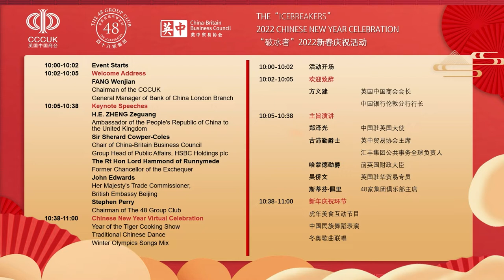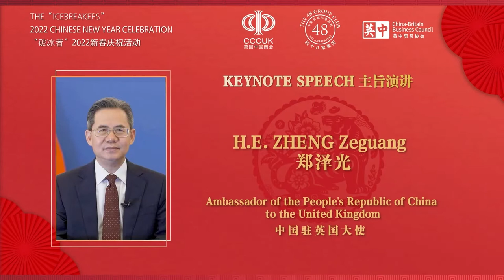The “Icebreakers” 2022 Chinese New Year Online Celebration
On 26 January, the 48 Group Club, China Chamber of Commerce in the UK (CCCUK) and China-Britain Business Council (CBBC) jointly hosted the ‘Icebreakers’ 2022 Chinese New Year celebration. President Xi Jinping sent a congratulatory message to the ‘Icebreakers’ 2022 Chinese New Year celebration. More than 500 Chinese and British guests and audience gathered online and celebrated the Spring Festival, looking forward to a fresh start to Chinese New Year.

In the letter, President Xi remarked in the 1950s, British entrepreneurs, represented by Mr Jack Perry, embarked on a journey to break the ice of Western trade embargo on China. This year marks the 50th anniversary of the ambassadorial diplomatic relations between China and the UK. Looking back, we remember the old generation of friends who have made historic contributions to the development of the China-UK relationship. Looking ahead, I hope that the visionary people from both our two countries, including the business community, will carry forward the ‘icebreaking’ spirit and expand mutually beneficial cooperation to give the China-UK friendship a new dimension befitting our times and bring more benefits to both our two countries and peoples.

In his keynote speech, ZHENG Zeguang, the Chinese ambassador to the UK said that the message of congratulations represents the great importance that President Xi attaches to the China-UK relationship and conveys his expectations to the visionary people from both our two countries, including the business community. It has charted the course for us to make joint efforts to advance China-UK ties and expand our mutually-beneficial cooperation. Ambassador Zheng expressed his hope that visionary people from our two countries, including the business communities, should persevere with confidence and not allow anyone to turn back the wheel of history and deny the common aspiration of our two peoples; should blaze new trail and share in the opportunities of China’s development; and should join hands and leverage their respective strengths, consolidate the cooperation in traditional areas including trade, investment, traditional finance, manufacturing and infrastructure, expand into new areas such as health care, FinTech, green energy, digital economy and creative industries, and explore third markets, so as to create more highlights of in their business partnership and bring more benefits to the peoples of both our two countries and beyond.

Grand gathering of political and business leaders in a lively atmosphere

The event, themed around ‘Celebrating Chinese New Year Together, looking to a New Future’ was attended by some VIP guests and speakers, including: H.E. ZHENG Zeguang, Chinese Ambassador to the UK; The Rt Hon Lord Hammond of Runnymede, the former Chancellor of the Exchequer; John Edwards, Her Majesty’s Trade Commissioner, British Embassy Beijing; Stephen Perry, Chairman of The 48 Group Club; Mr FANG Wenjian, Chairman of the China Chamber of Commerce in the UK (CCCUK), General Manager of Bank of China London Branch; Sir Sherard Cowper-Coles, Chair of the China-Britain Business Council (CBBC), Group Head of Public Affairs, HSBC Holdings plc.